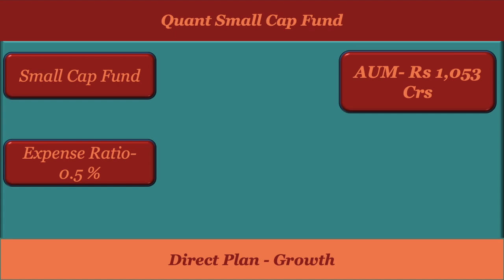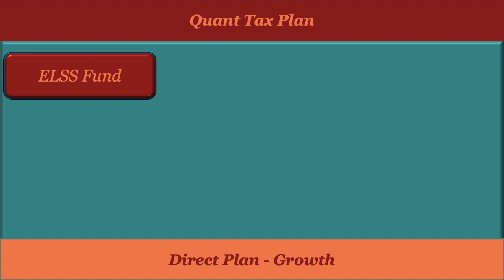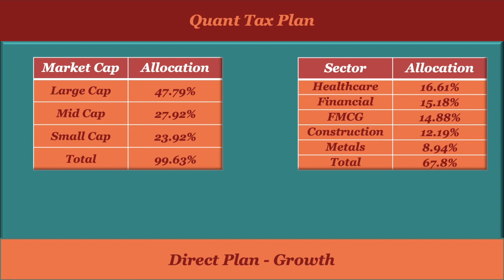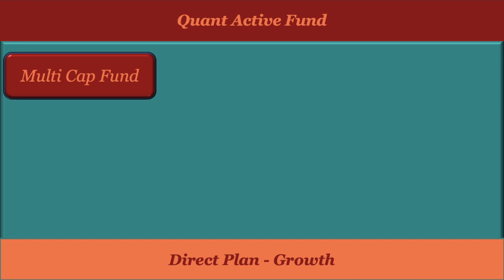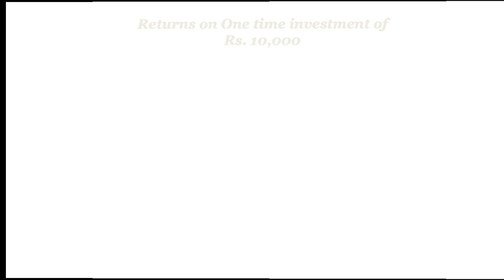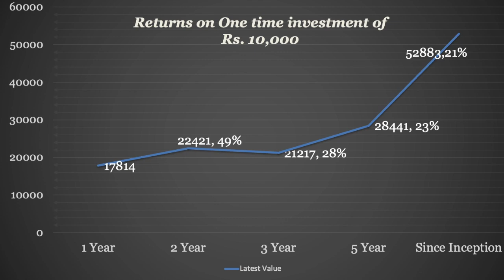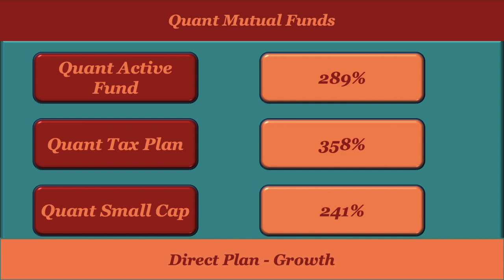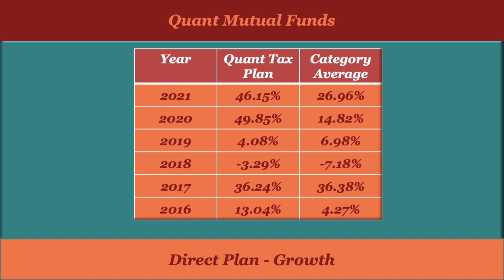Best Quant Mutual Funds 2021 | Quant Small Cap Fund | Quant Active Fund | Quant Tax Plan 2021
Best Quant Funds 2021 | Quant Small Cap Fund | Quant Active Fund | Quant Tax Plan 2021